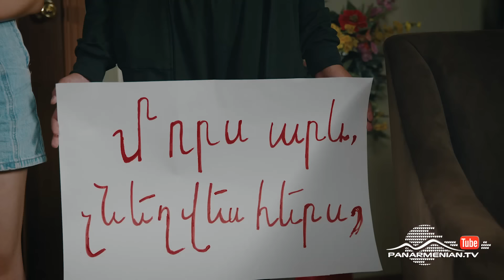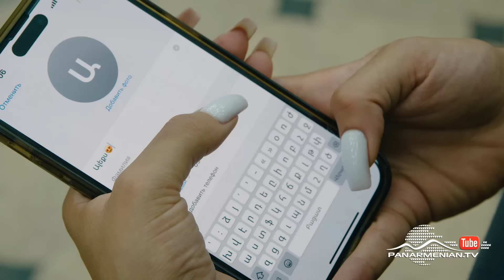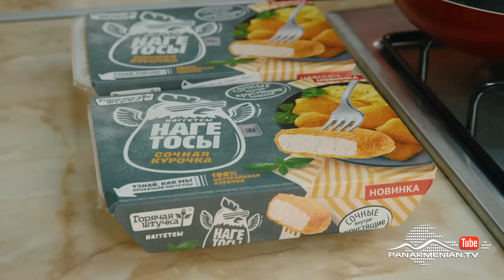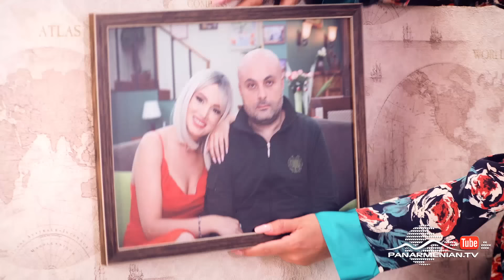Բոլոլա, Սերիա 1 / Bolola